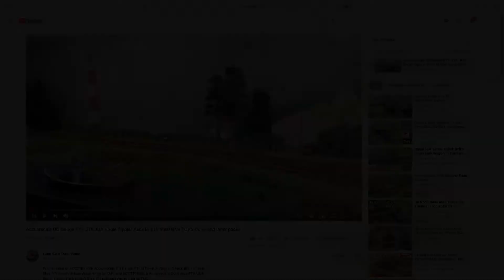Model Railway Video : The Highlander Train with class 37 in Civil Engineers Livery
Train Formations Episode 2, the highlander train with class 37 in Civil Engineers Grey & Yellow